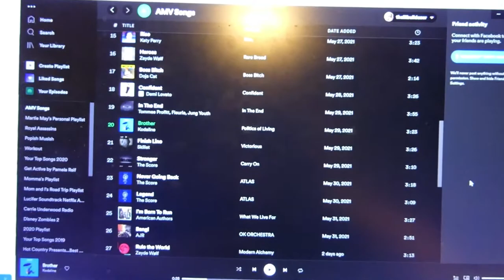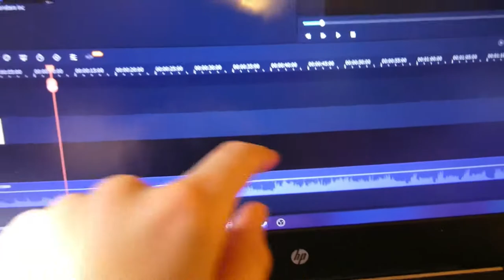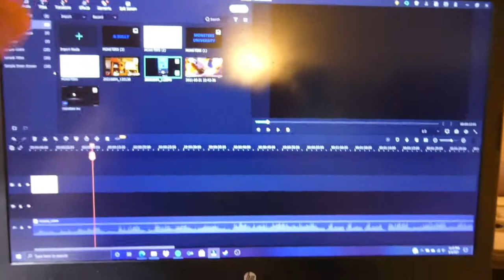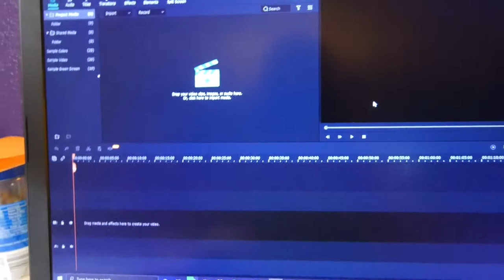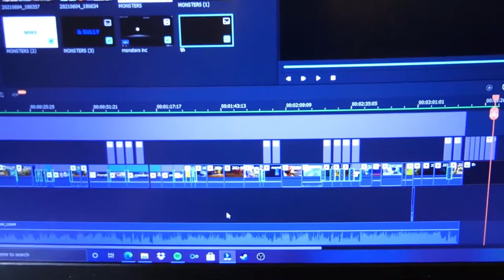Making an edit for my mom! (Monsters Inc 'Brother' behind the scenes edit)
My mom wanted me to make an edit for her, and so I decided to do just that!
Socials:
Timestamps:
00:00 story behind the edit
02:01 the song
02:45 starting the edit
06:40 outro